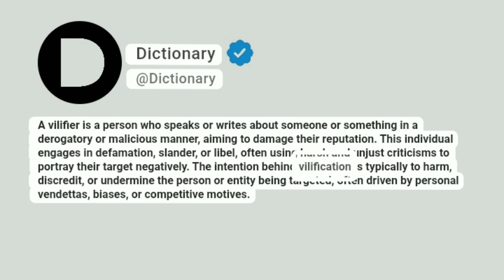Vilifier Meaning In English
A vilifier is a person who speaks or writes about someone or something in a derogatory or malicious manner, aiming to damage their reputation. This individual engages in defamation, slander, or libel, often using harsh and unjust criticisms to portray their target negatively. The intention behind vilification is typically to harm, discredit, or undermine the person or entity being targeted, often driven by personal vendettas, biases, or competitive motives.